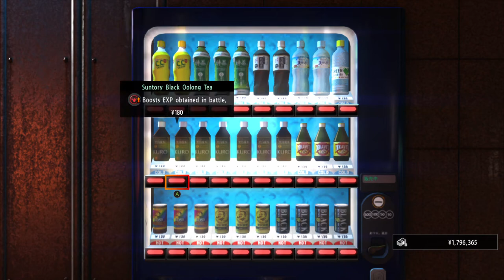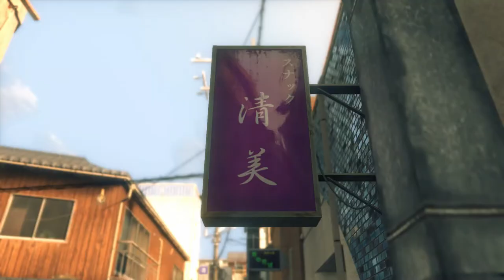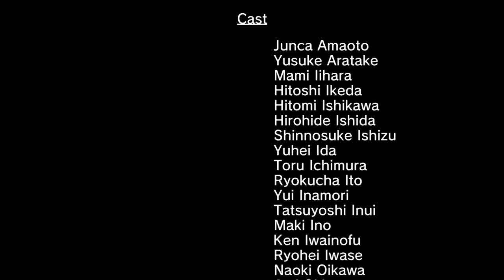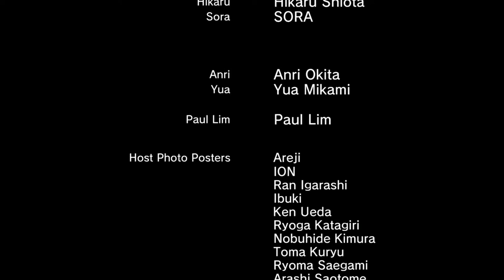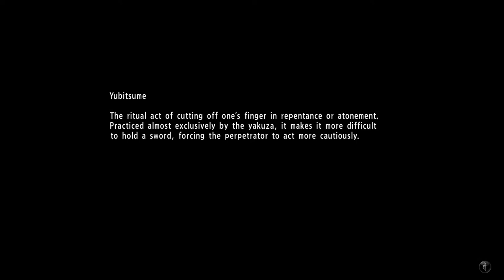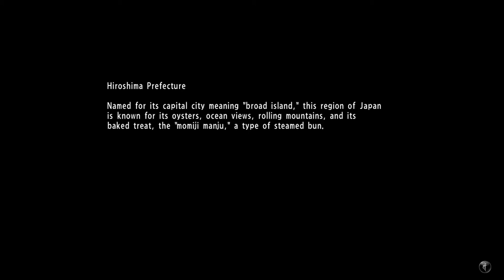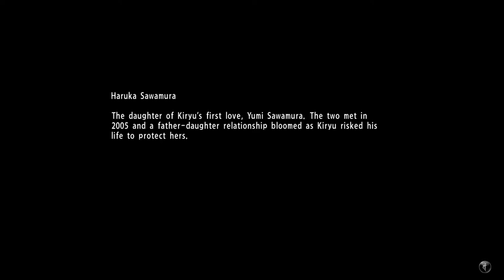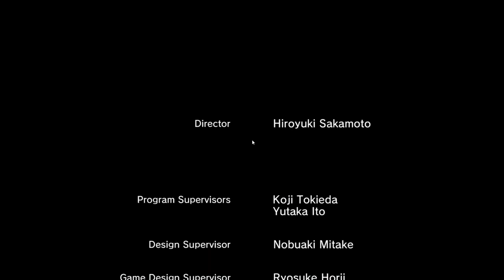Yakuza 6 The Song of Life - FINALE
Your health and other status carries over from the Koshimizu fight, so immediately pause and heal up. This is it: there's no need to hold anything back now! Drink whatever you have to restore your Heat Orbs and activate Extreme Heat.

As Someya had, Iwami has a special defense against a Heat Rush combo, so you can't rely on it. However, your added speed and added damage in Extreme Heat is not to be ignored. That said, Iwami's kicks will do massive damage to you, especially when done in succession, so standing toe-to-toe and exchange blows with no defense usually will hurt you far worse than him. Instead, use Extreme Heat as a way to inflict solid damage early, but don't rely on it.

In the first phase of the fight, Iwami's general strategy is to hit hard but not often. He'll dodge you frequently if you attack, but he's also aggressive. Stay patient and wait for him to try something, then laterally quick-step and counter with a Triangle attack. Even if you don't execute a Heat action doing this, it will disrupt him and usually make him fall. If it does, don't hesitate to run up and blast him with a soccer kick.